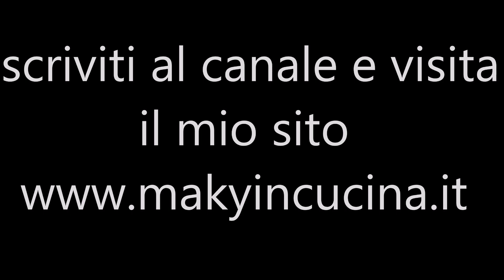Crema all'arancia veloce e leggera, ricetta per torte e dolci